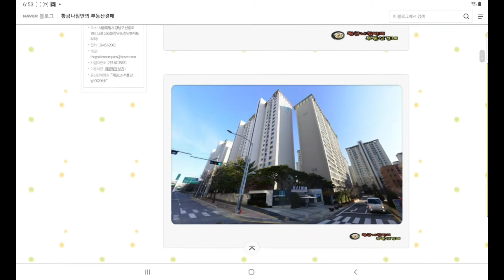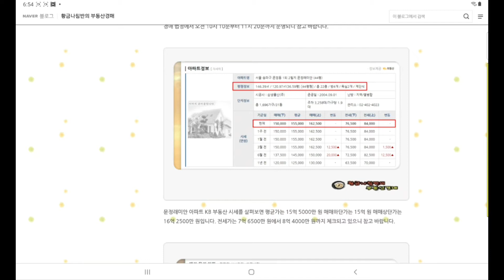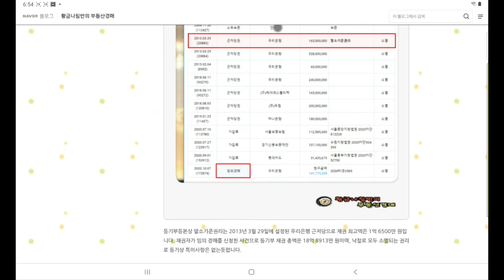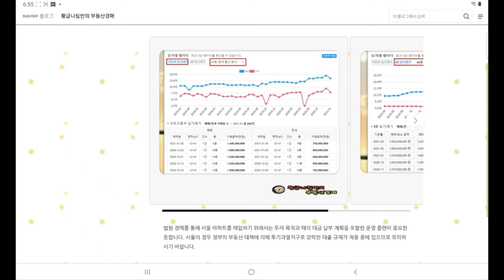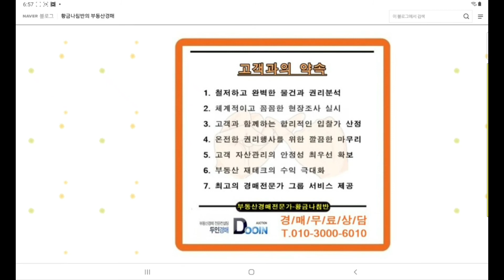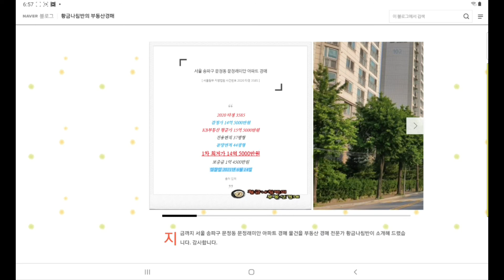[송파아파트경매] 서울 송파구 문정동 문정래미안 아파트 경매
서울 송파구 문정동 문정래미안 아파트 경매
[ 서울동부 지방법원 사건번호 2020 타경 3585 ]
2020 타경 3585
감정가 14억 5000만원
KB부동산 평균가 15억 5000만원
1차 최저가 14억 5000만 원